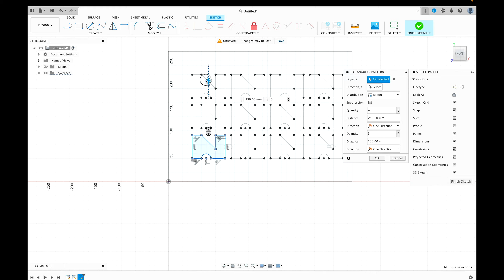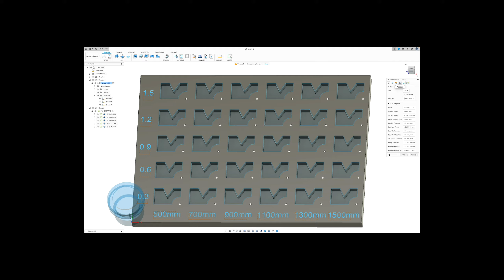Belastungstest eines Fräsers auf meiner CNC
Im Mittelpunkt dieses YouTube-Videos steht ein spannender Belastungstest eines Fräsers! Begleite mich auf dieser aufschlussreichen Reise, während ich die Grenzen dieses Werkzeugs teste und seine Leistungsfähigkeit unter die Lupe nehme. Von der Materialauswahl bis zur Herstellerqualität – ich decke alle wichtigen Details dieses Fräsers auf, um dir eine umfassende Einsicht zu ermöglichen.

Schritt für Schritt führe ich dich durch den Testprozess, wobei ich jeden Aspekt des Fräsers und seine Handhabung während des Tests erkläre. Du wirst sehen, wie dieser Fräser mit verschiedenen Materialien umgeht und welchen Belastungen er standhält.

Durch präzise Messungen und genaue Beobachtungen bewerte ich die Leistung des Fräsers in Echtzeit und halte meine Erkenntnisse fest. Dabei gehe ich auf wichtige Leistungsindikatoren wie Drehzahl, Schnittgeschwindigkeit und Materialabtrag ein.

Am Ende des Videos erhältst du eine fundierte Einschätzung darüber, ob dieser Fräser den Anforderungen deiner Projekte gerecht wird. Sei dabei, wenn ich meine Schlussfolgerungen ziehe und meine persönliche Empfehlung ausspreche – das alles und mehr erwartet dich in diesem aufschlussreichen Belastungstest-Video!